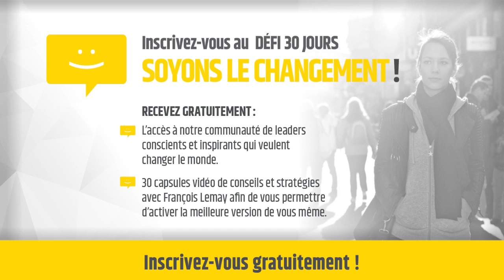OBSERVE-TOI ATTENTIVEMENT! [Défi #20]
Avez-vous cette sensation de vous réalisez pleinement ? De réaliser un pas à la fois la vie de vos rêves. Avez-vous ce feeling de savourer pleinement le privilège fantastique que vous avez eu à votre naissance de jouer dans ce grand jeu de la vie ?

Si vous avez répondu non à l’une de ces question : It’s ok, it’s a process. Il n’est jamais trop tard pour bien faire.

Mais as tu déjà observer ce à quoi tu vibre vraiment ? Ce qui te mets dans cet état optimal ?

Dans le défi Soyons le changement que je vous propose cette semaine, je vous partage certaines clés qui ont fait une différence majeure pour moi et qui sont souvent oubliez au dépend de la supposé confiance en soi et de la vision brouillé du résultat tant souhaité.

Oseras-tu mon accepter mon défi cette semaine ?

N’hésite pas à rejoindre notre communauté Facebook de Leaders conscient et inspirant qui veulent incarner ce changement de conscience dans ce monde. Tu y trouvera de l’inspiration, et de l’encouragement afin de te permettre de passer à l’action en direction de ton idéal de vie.